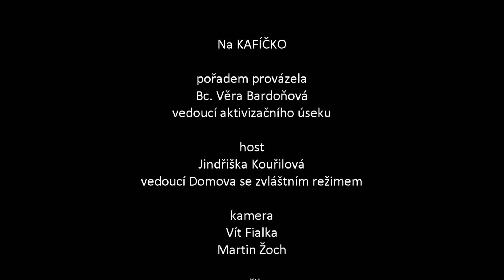Domov u rybníka Víceměřice, pořad Na KAFÍČKO 3.díl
Informační pořad pro žadatele o pobytové sociální služby. Hostem našeho pořadu byla paní Jindřiška Kouřilová, vedoucí Domova se zvláštním režimem.